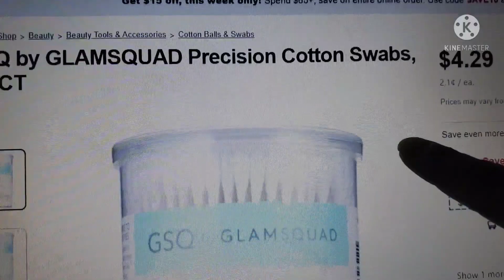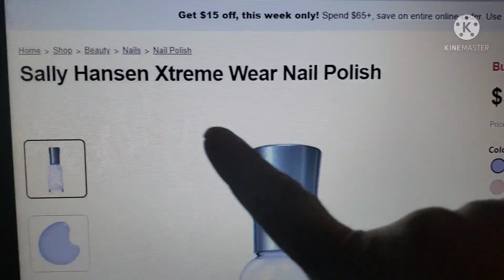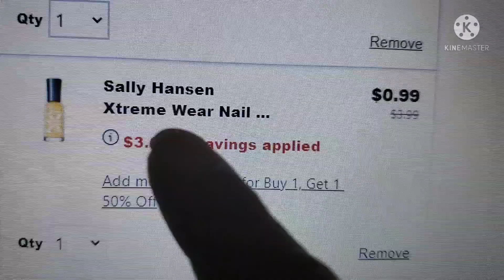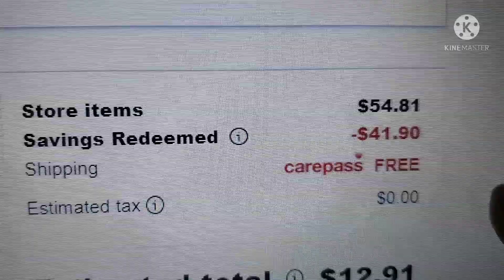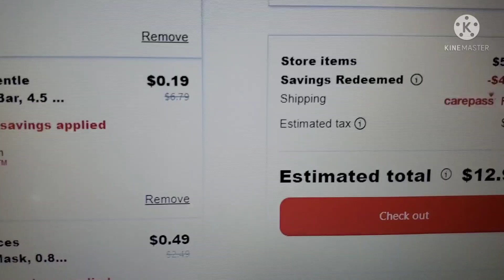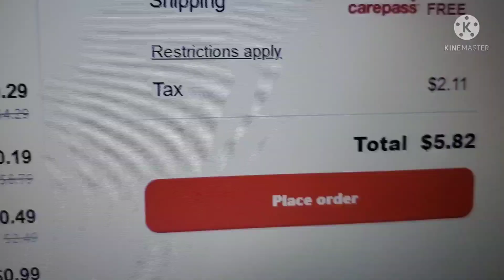CVS EN LINEA $3.71+tax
compra realizada utilizando cupones digitales y Rolando Extrabucks